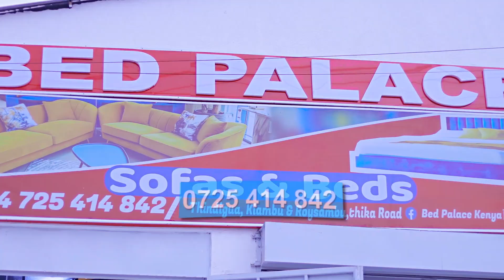SAD! Kenyans Dying In Saudi Arabia, Others Rotting In Jail , Pastor Mary Reveals - How to Save Them!